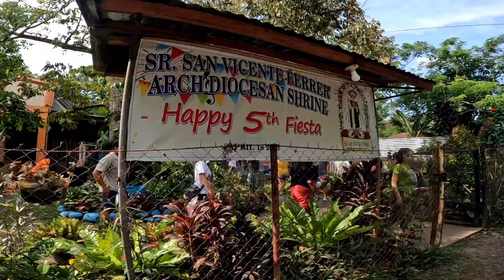SR.SAN Vicente ferrer